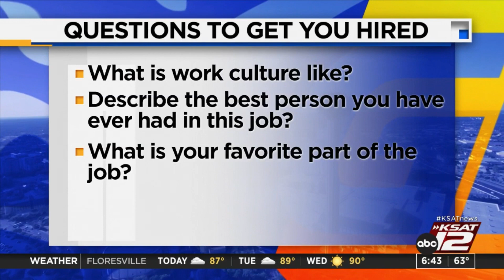Score your dream job: Top 7 questions to ask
Getting the interview gets your foot in the door. The questions you ask during the interview may just get you hired.